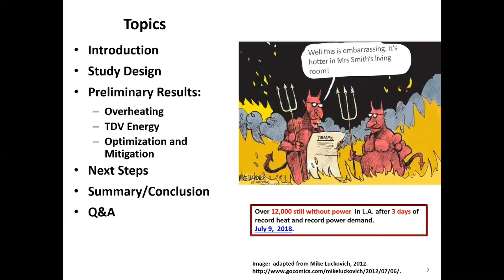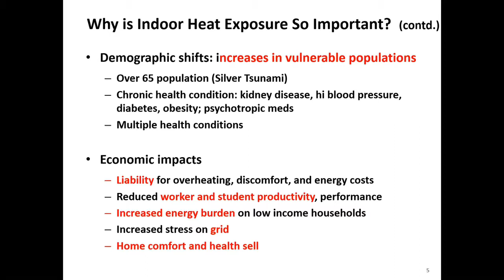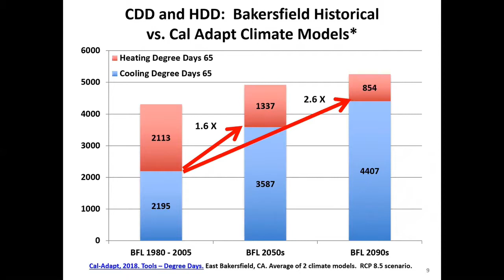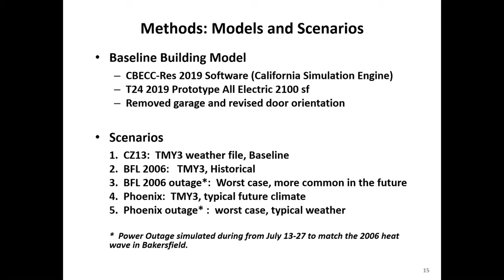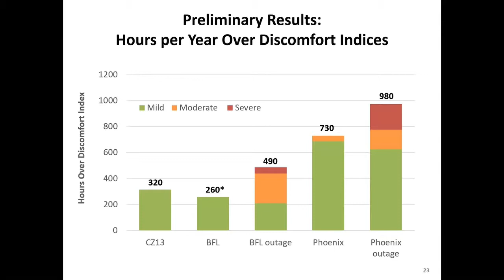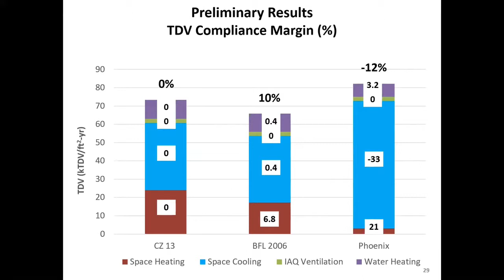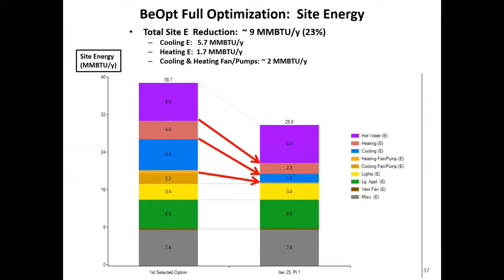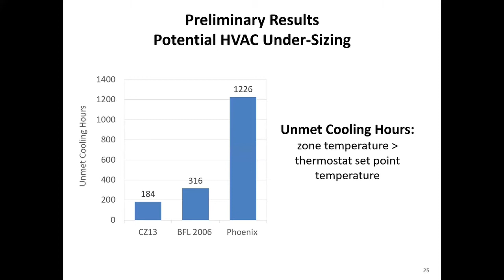Tom Phillips and Emily Higbee ZNE presentation July 2018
Tom Philips and Emily Higbee: "Energy Use and Overheating of
Today's Home in a Hotter, Humid Future" presentation at Redwood Energy's Zero Net Energy Conference July 2018